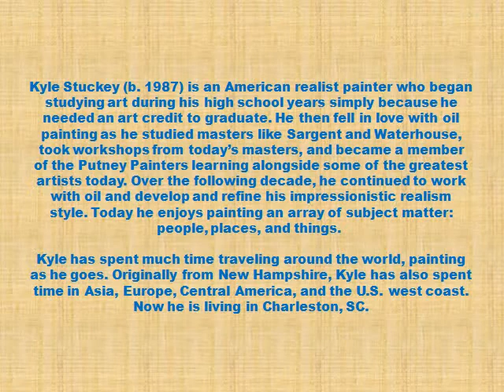Kyle Stuckey Art